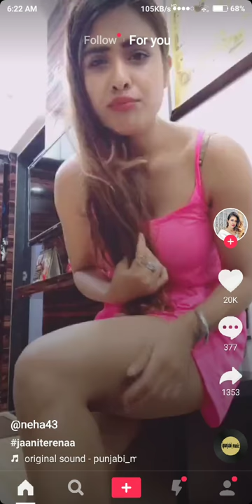Girl wear Bra